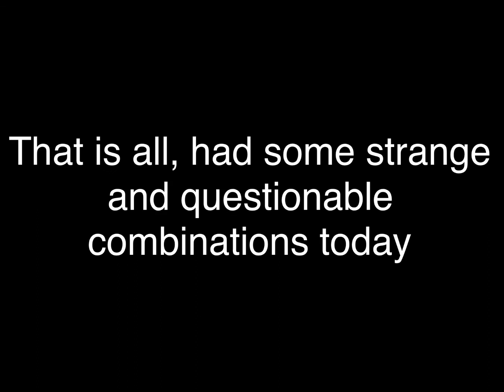[Touhou Meme] Cursed and Funny Touhou Images [Part 2]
A sequel to my first cursed image video which reached over 6k Views! Hope you guys enjoy this

Special Thanks to:

Seruka
Eins
Little-Treble-Andrianna
Big Nuenis
Randall_VWZ

For helping in the creation of this video